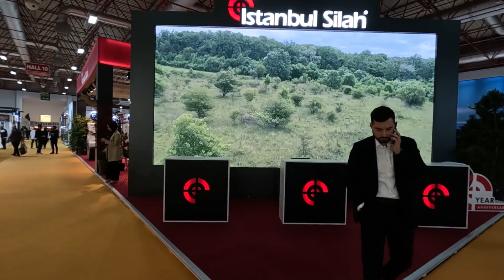Prohunt 2023 İstanbul Silah Standı- Yeni Model Monza 30,06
Prohunt 2023 İstanbul Silah Standı- Yeni Model Monza 30,06 inceleme